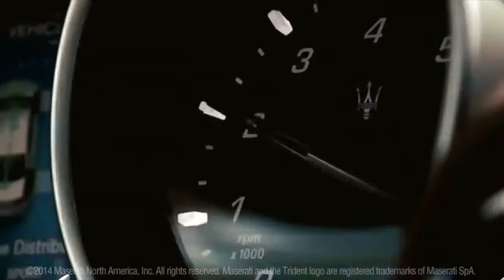FOLLOW Motivation Kings on Facebook and Instagram!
We are ALWAYS looking to collaborate with people/pages in an effort to bring great content to our audience.

In service of the fans and all those who are in need of some motivation.

We hope to have inspired you though this video and music creation.

Copyright Information:
I made this with the intention to help others in a motivational/inspirational form. The clips and music I have used I do not own in most cases. My understanding is that it is in correlation to Fair Right Use, however given that it is open to interpretation, if any owners of the content clips would like me to remove the video/speeches I have no problem and will do as fast as possible, please Email me if you have any concerns at
These videos are transformative in a positive sense, I take clips/speeches  from various sources to help create an atmospheric feeling that will help people in hard situations in their life.
I hope to promote the content so that people can reach out and subsequently increase the market value.